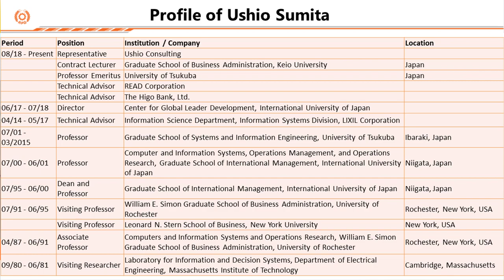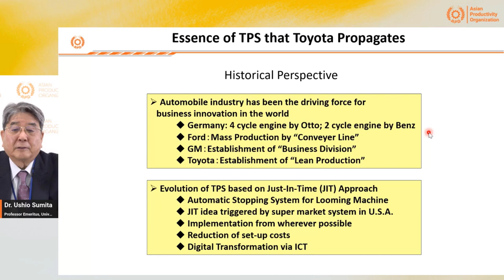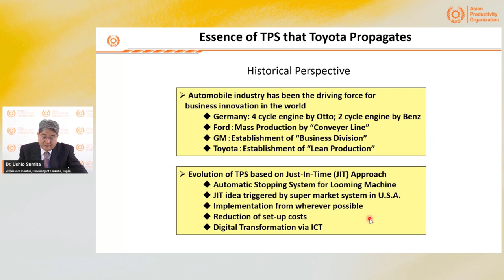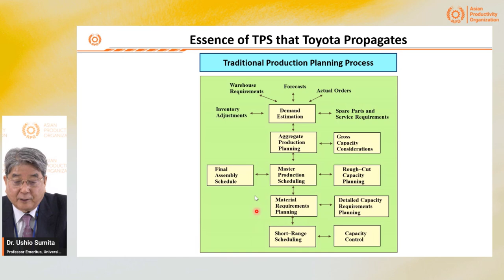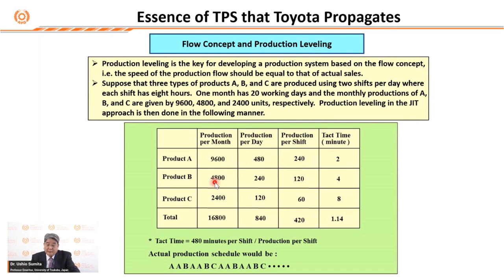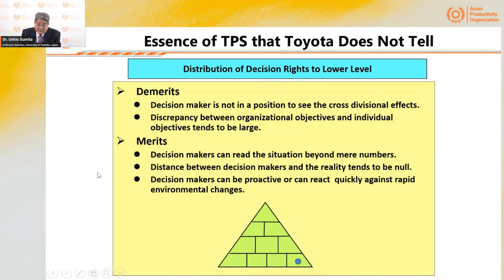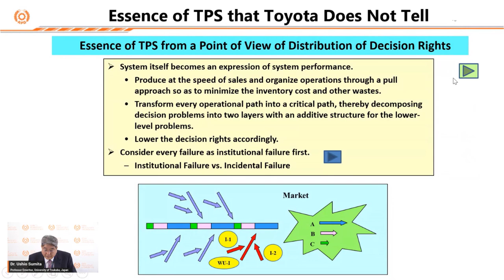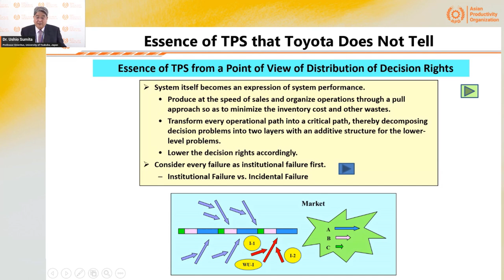Untold Essence of the Toyota Production System (TPS)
No management approach can be a panacea for all business problems. In other words, for every management approach, there exists a set of conditions under which the approach would work effectively. On the other hand, if a management approach is effective under certain conditions, there is potential for its effectiveness to be generalized beyond the current boundaries. The purpose of this session is to examine the Toyota Production System (TPS) from these perspectives. Viewers can learn about the untold essence of the TPS, contributing to their own management methods for enhanced productivity.